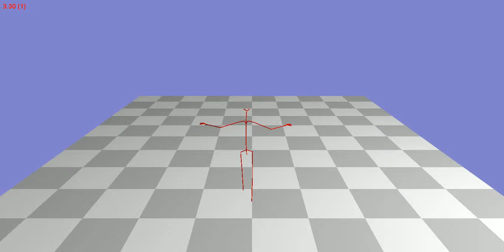Animation 127_19